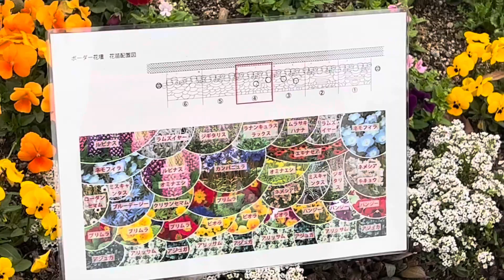馬見丘陵公園